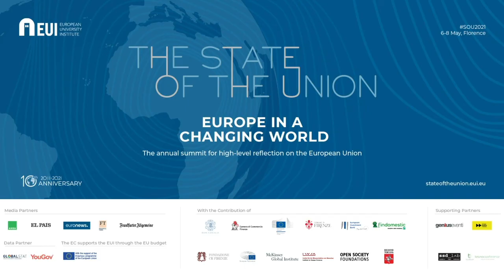The social contract in Europe after the pandemic, will the pendulum swing back?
Moderator: Peter Gumbel
Host: Sven Smit
Speakers: Diane Coyle, Jacques van den Broek

The massive government spending during the Covid-19 crisis to cushion the blow for people and businesses marks a revival of the social contract—and a reversal of the trend of institutional pullback over the past 20 years which left individuals increasingly responsible for their own economic outcomes in their roles as workers, consumers, and savers. But the large-scale fiscal stimulus and other buffering measures may not be sustainable in the long term. How will the institutional relationship between governments, businesses, and individuals evolve as we come out of this crisis? How can we ensure that some of the positive benefits that the emergency intervention has had on individuals’ economic outcomes be sustained in the future?

Lead organisation:
@McKinsey & Company